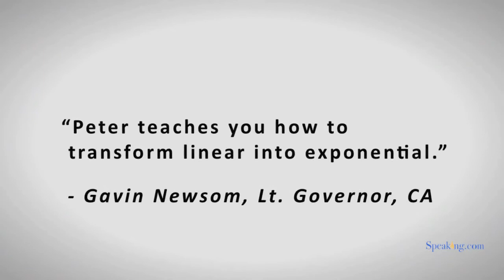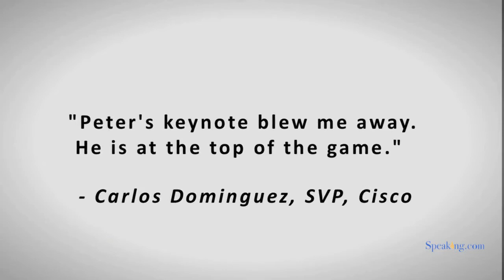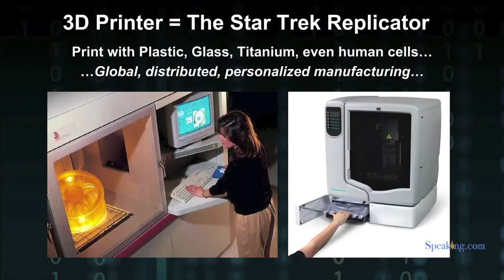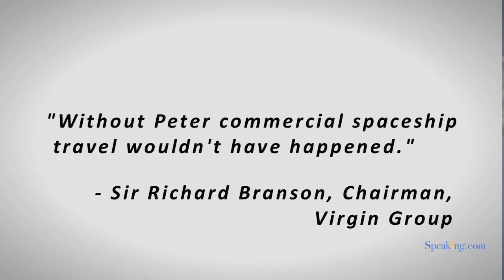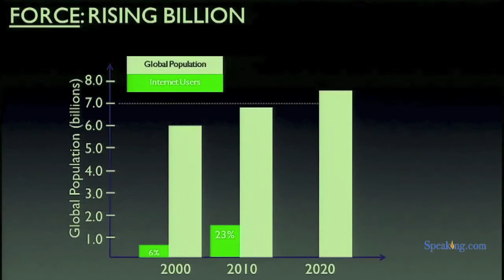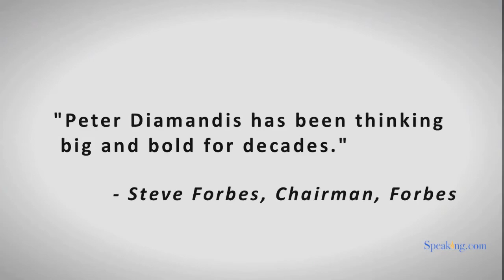Peter Diamandis | Speaking.com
Peter is focused on driving breakthroughs in products, companies and industries. He is passionate about solving some of the world's grand challenges. If you're interested in driving and incentivizing breakthrough thinking within your company or industry; or if you're interested getting experts around the world motivated to solve your insolvable problems, you need to create the proper incentives and establish clear, measurable and objective goals.

PETER DIAMANIDS can help: He is the world's foremost expert in incentivized innovation. The art of incentivize smart and talented people within your company or those experts around the world to focus on solving your grand challenges. He has worked with Fortune 100 companies, government leaders and captains of industry over the past 15 years. In 2010 Diamandis is the winner of the Economist "No Boundaries" award for "meta-innovation — driving innovation in the way people innovate." He is also the winner of the Arthur C. Clarke Award for Innovation, the Heinlein Award, the Lindbergh Award, the Wired RAVE Award, the Neil Armstrong Award, and the World Technology Award.

Diamandis inspires and moves audiences to action. His message is clear: there is no challenge that cannot be overcome. It is a matter of having a clear objective goal, clarity of what you are measuring and incentivizing the right community to solve your challenge. Using personal, in-depth and inspirational stories, Diamandis has been called "one of the best speakers ever" by numerous CEO-level audiences. He has received accolades from an impressively diverse list of listeners: Google, Microsoft, the United Nations, Facebook, TED, PhRMAs CEO Conference, Autodesk and Activision-Blizzard to name a few. Diamandis is a frequent contributor to CNN, CNBC and MSNBC.

Dr. Diamandis is the Founder, Chairman and CEO of the X PRIZE Foundation a non-profit focused on designing and launching large incentive prizes to drive radical breakthroughs for the benefit of humanity. Best known for the $10 million Ansari X PRIZE for private spaceflight, the Foundation is now launching prizes in four groups: Exploration, Life Sciences, Energy & Environment, and Education/Global Development. Today the X PRIZE has three active prizes: The $10M Archon X PRIZE for Genomics, the $30M Google Lunar X PRIZE and the $1.4M Wendy Schmidt Oil Cleanup X CHALLENGE. Diamandis and the X PRIZE have been hired by the following groups to create incentivized innovation: Google, Cisco, Shell, Progressive Insurance, NASA, US Department of Energy, and the US Department of Transportation to name a few.

AN EXPERT ON THE GROWTH OF EXPONENTIAL TECHNOLOGIES: In 2008, Diamandis co-Founded the Singularity University along with Dr. Ray Kurzweil, serving as the Chairman & Vice-Chancellor of SU. Diamandis speaks dynamically and passionately explaining how the rapid growth of key exponential technologies are empowering individuals and companies to do what only governments were able to achieve in past decades. The key exponential technologies include artificial intelligence, robotics, biotechnology, synthetic biology, embedded networks, nanotechnology/materials and human machine interfaces have the potential to transform industries and society over the next twenty years.

Such technologies will drive a period of significant disruption or opportunity depending on the company's mind-set. Diamandis' ultimate message is that companies cannot remain stagnant. They must evolve or they will die.